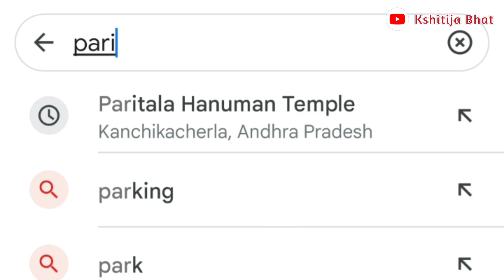जगातील सर्वात उंच हनुमान मूर्ती | Tallest hanuman statue in the world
Paritala Anjaneya Temple is a temple residing a statue of Bhagavan Hanuman. The status of this statue being the second tallest one dedicated to Bhagavan Hanuman in the world has been replaced by another statue located at Manav Bharti University, Solan, with a height of 155 ft and 2 inches.

The temple is located in the village of Paritala on NH-65, approximately 30 km from the city of Vijayawada, in the Indian state of Andhra Pradesh. The statue was installed in the year 2003 and stands 135 feet tall.